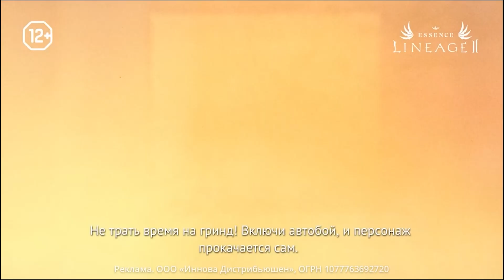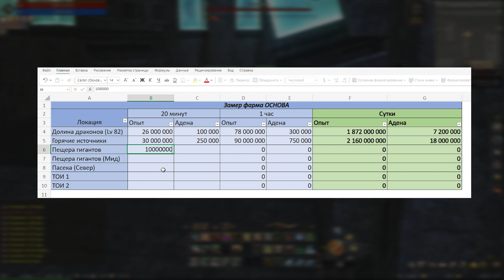76-85 уровень, что делать в игре? | lineage 2 essence 2023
76-85 уровень, что делать в игре? | lineage 2 essence 2023

Erid: Kra23kTGX